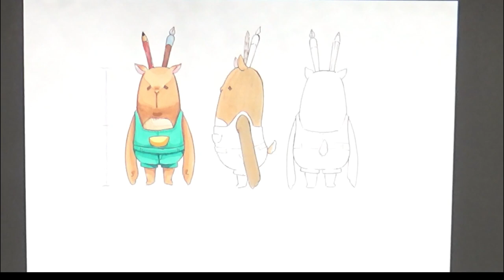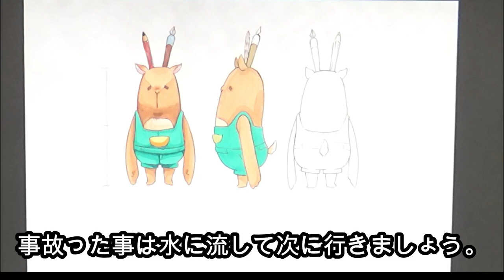YouTubeチャンネルアイコン オリジナル キャラクター デザイン・描いてみた！その２【卜部タクアン】